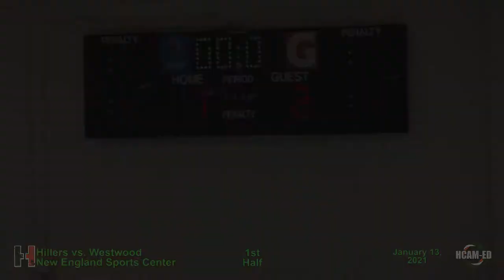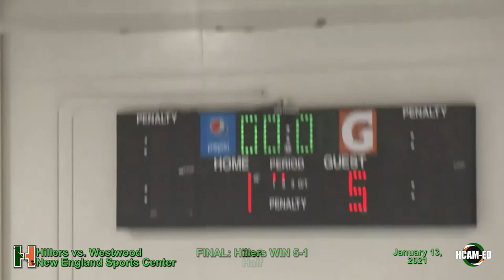Hopkinton Hillers Boys Varsity Hockey VS Westwood 1-13-2021